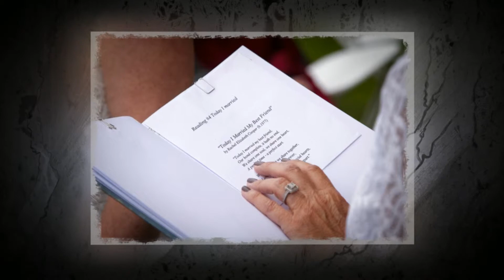Krystal & Justin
A selection of our photos from a recent wedding. for more information.